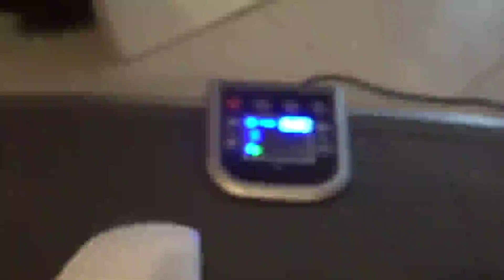JUFIT Plateforme Vibrante Oscillante Professional Vibro Shaper Power Plate, Travail de tout le corps